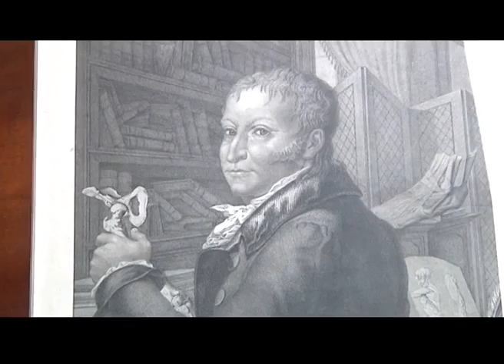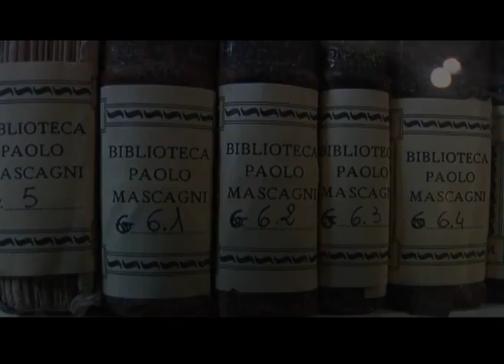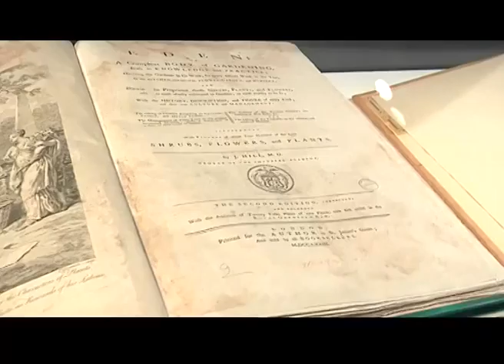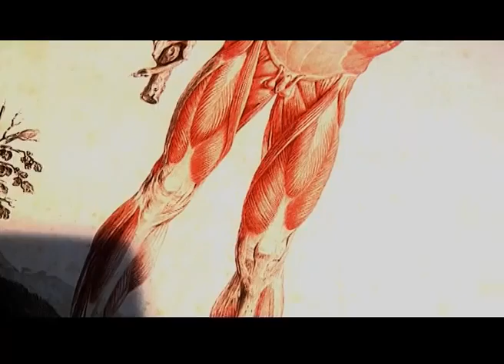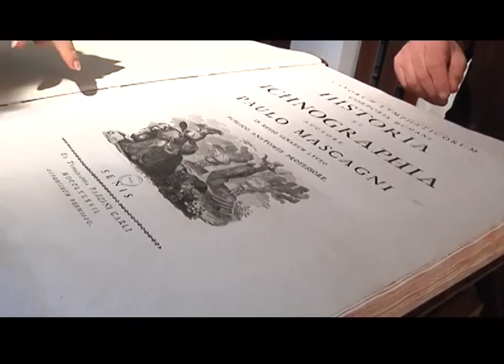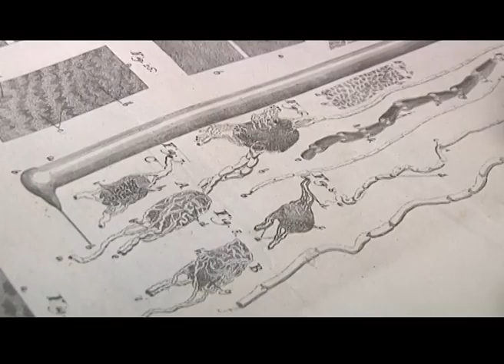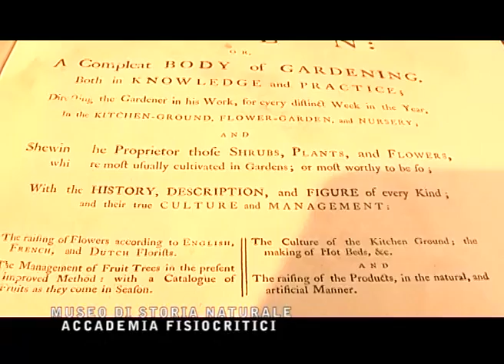Le Stelle di Siena - Paolo Mascagni - Parte II